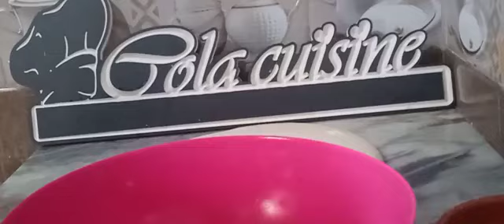recette l sfenjd lkhefaf n th douala bien 👍 détaillé. 😙rentrée scolaire 2024.وصفة لسفنج القبائل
وصفة السفنج بالتفصيل الممل ل الدخول المدرسي 2024